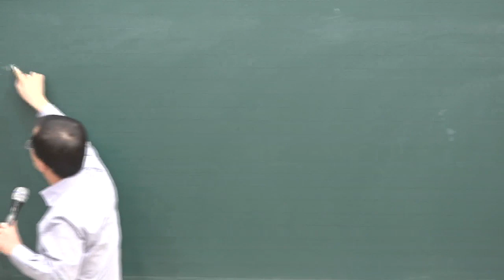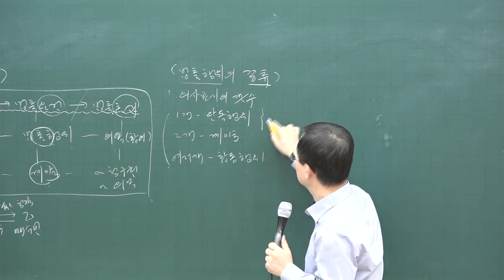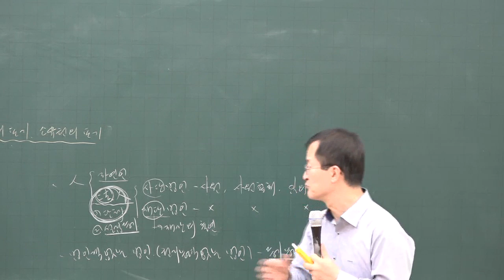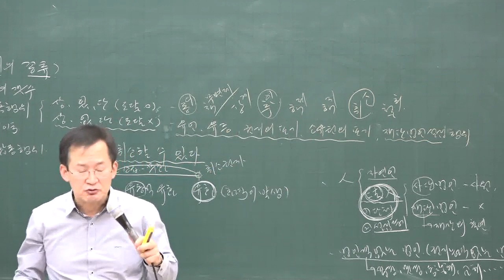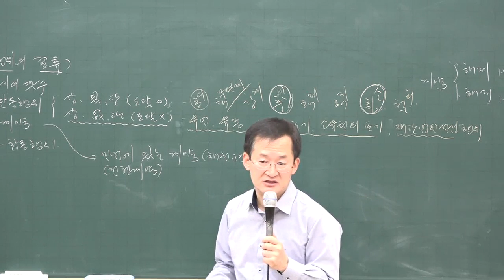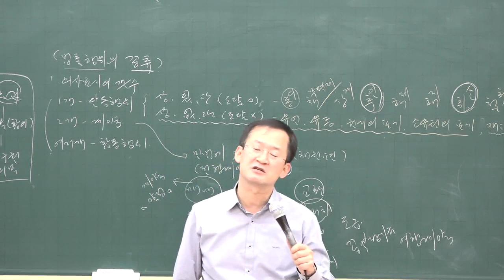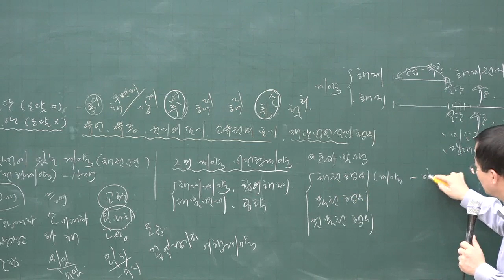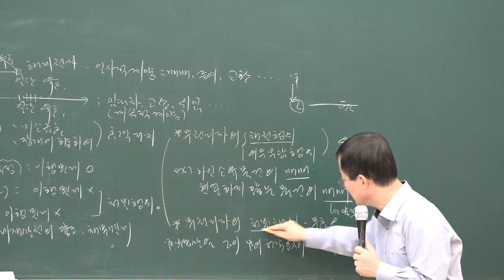[공전무] 2020년 공인중개사 민법 및 민사특별법 기초입문 11-4